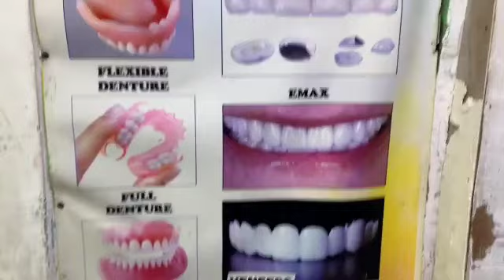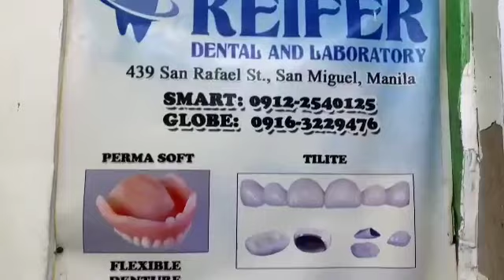Napakamurang Dental Clinics • mahigit pa sa 50% ang na-saved ko sa price ng Fixed bridge teeth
Join Us

Group of Sari sari store Owners

Gusto manghirap ng PERA? Download na ng Tala app..

📌 Requirements: your own android phone, 1 valid ID
para meron kang 150 pesos discount
na mababawas sa total na babayaran mo
Kung 1500 ang lahat na babayaran mo,
magiging 1350 na lang,
parang hindi ka na din nagbayad ng interest

📌GROWSARI APP(Online Bilihan ko ng paninda, mura na ang paninda free delivery pa)